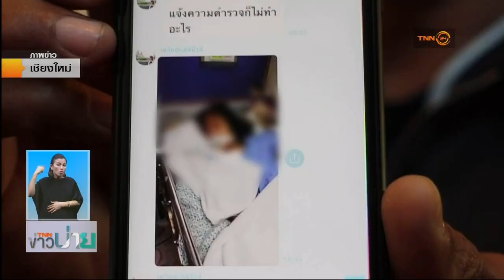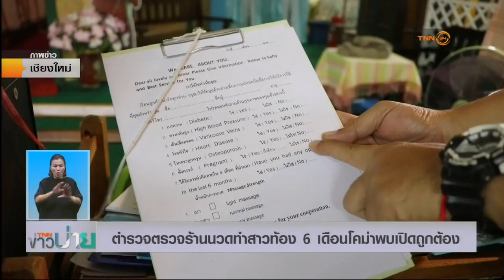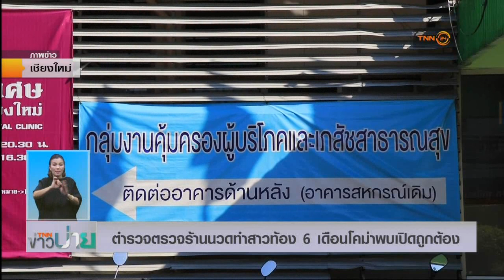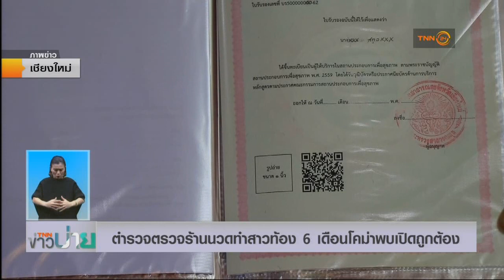ตร.ตรวจร้านนวดทำสาวท้อง6เดือนโคม่าพบเปิดถูกต้อง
รองผู้บังคับการตำรวจภูธรจังหวัดเชียงใหม่ ลงพื้นที่ตรวจสอบร้านนวดกลางเมืองเชียงใหม่ หลังสาวท้อง 6 เดือนใช้บริการนวดเท้าจนช็อกคาเตียง ทำให้แท้งลูกและตัวเองอาการโคม่า เบื้องต้นพบมีการขออนุญาตถูกตามกฎหมาย ยืนยันตำรวจไม่ได้ทำงานช้า แต่ต้องรอบคอบรัดกุม